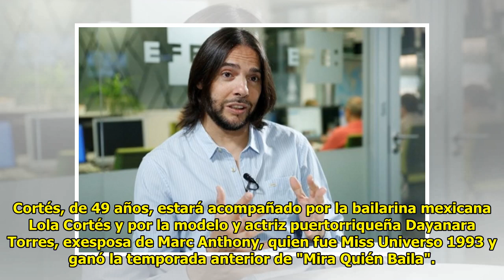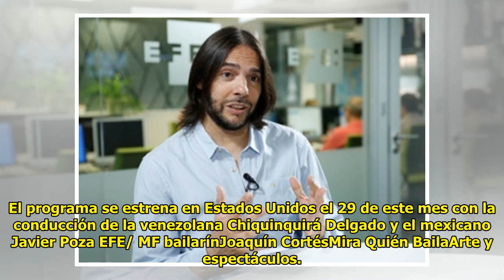El bailarín Joaquín Cortés formará la tríada de jueces de "Mira quién baila"